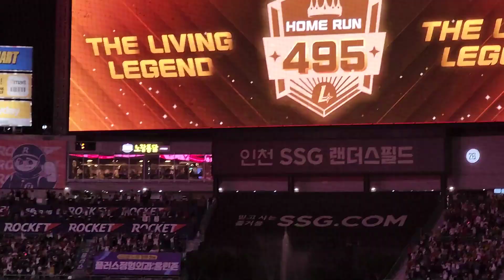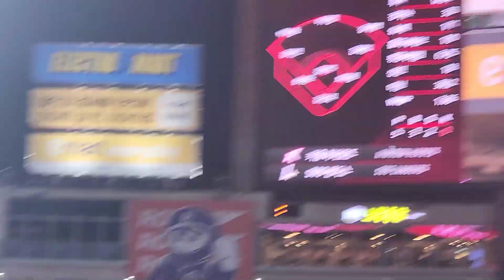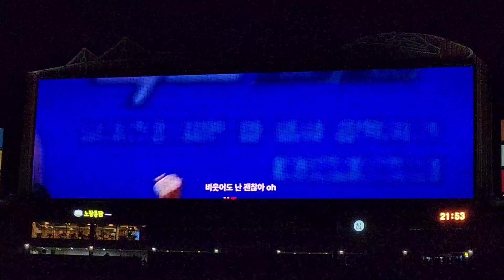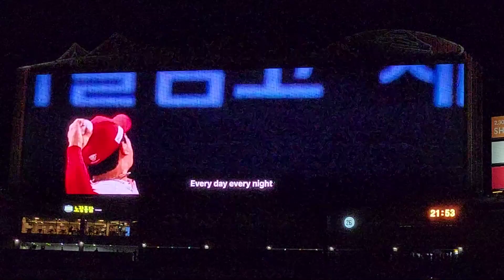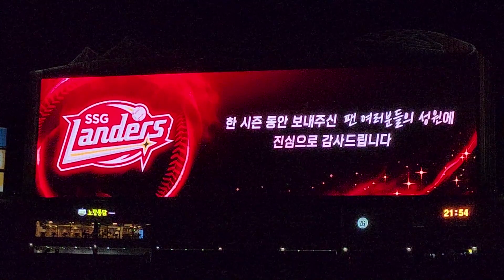240930 SSG랜더스 정규시즌 마지막경기(추신수 현역 마지막+)